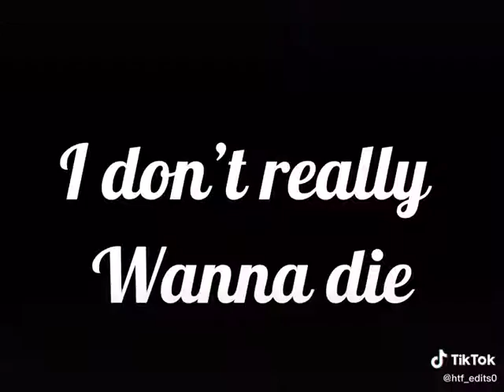15 septembre 2021